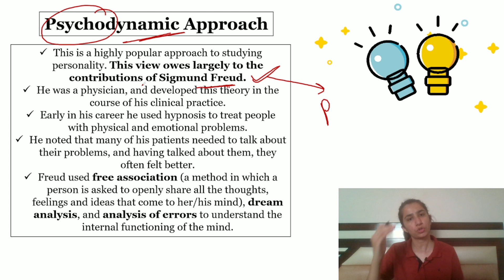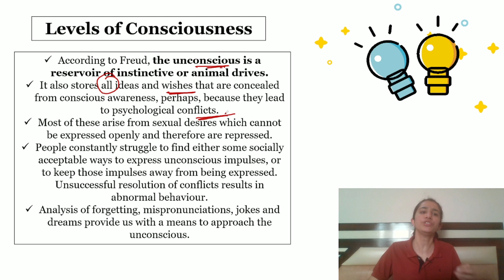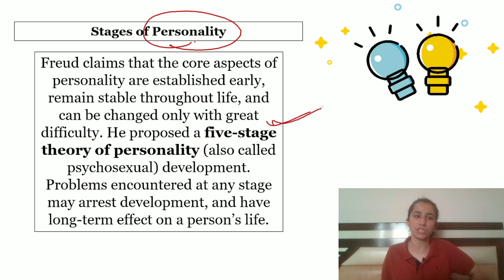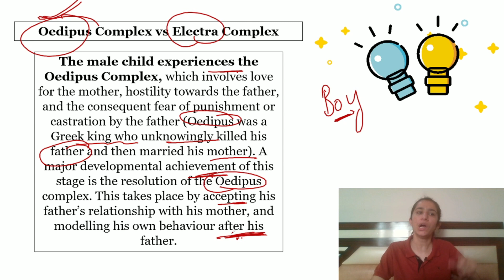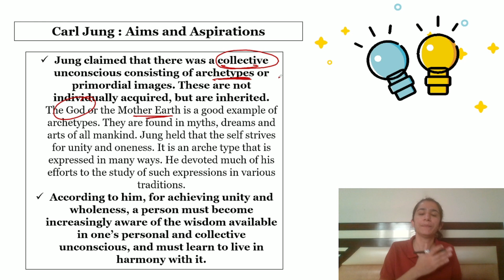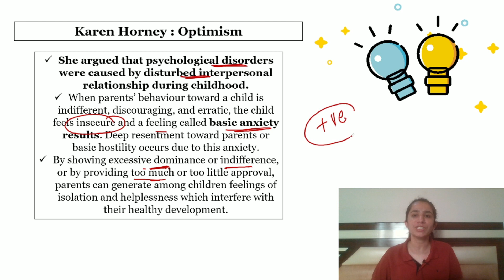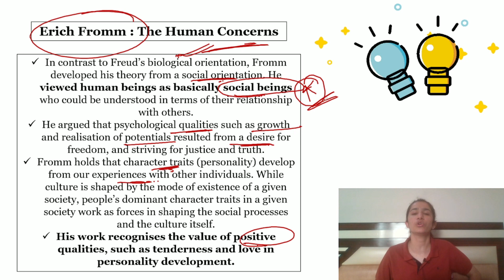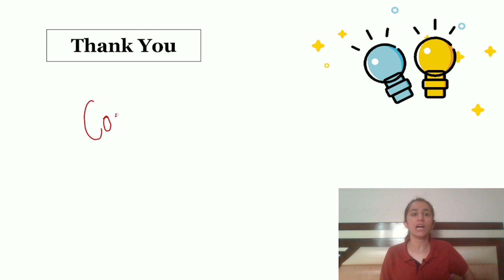Chapter-2(vi) Psychodynamic Approach/Psychology 12th NCERT/DSSSB Pedagogy @InculcateLearning Ravina